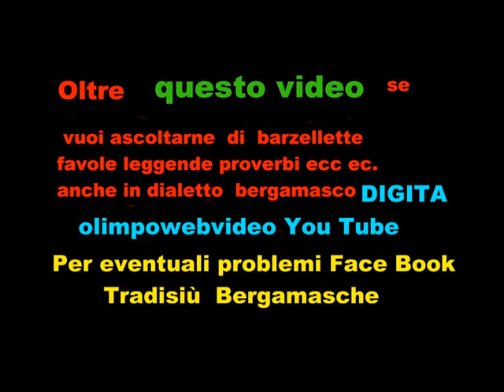12 21 CORO AURIGA Musiche di Natale a Barzana del 11 12 2011 File 910 5 ° video.